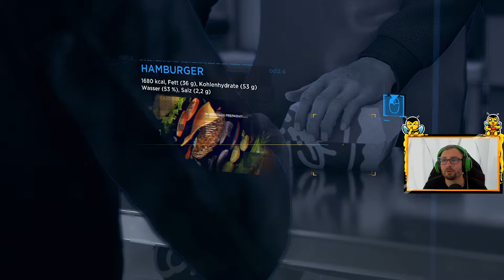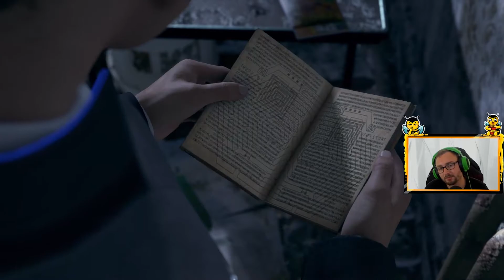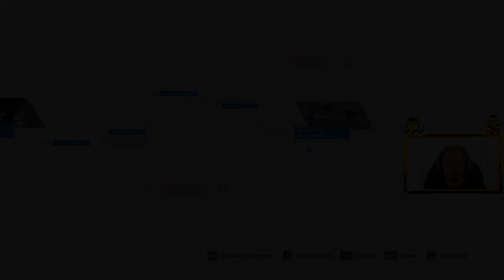Detroit Become Human #14 Das Nest Uncut Deutsch German Gameplay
Entwickler:   Quantic Dream
Publisher:   Quantic Dream
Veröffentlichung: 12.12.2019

Euch gefällt das Spiel? Hier gibt es mehr INFOS: Epic Store

Ihr wollt euch Spiele im Epic Store kaufen? Gib doch im Warenkorb den Gamertag deines Lieblings Creators ein und Unterstütze ihn Kostenlos ohne mehr kosten. Mein Gamertag lautet: bumble-gaming Danke für eure Unterstützung